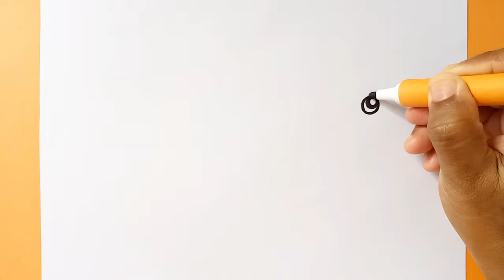Cute Snail Drawing, Painting and Coloring for Kids and Toddlers || How to draw snail for kids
sunny colorsTV#MagicFingerArt#DrawToyTV#BeeBeeTV#DIBUJOS FELICES#AraPlaysArts#Drawing,DrawingPaintingandColoringforkidsandToddlers#Howtodrawforkids